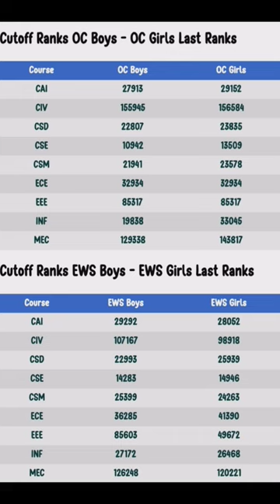pragati engineering college cutoff ranks 2023#mrjashu#emacet2023#ap eamcet